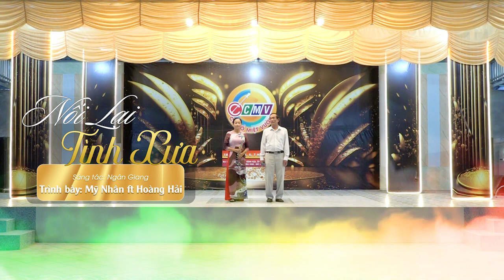Ca nhạc Ca cổ Miệt Vườn - Nối Lại Tình Xưa - Hoàng Hải ft Mỹ Nhân (Thứ Bảy 02/03/2024)